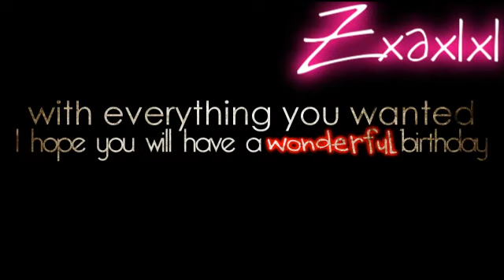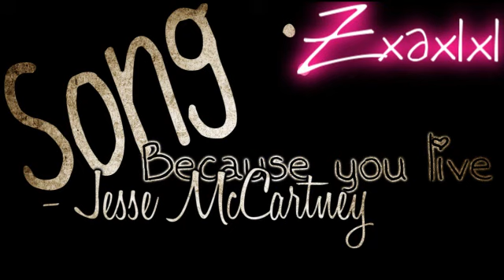Because you l i v e // [Joshley]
R e a d {a f t e r} w a t c h i n g :

well, i started on this 1 week ago,
but at 1 am i discovered the video was gone : O
so i used 2 hours before my finale test,
and 6 hours after..

omjoshley ! i got a B !! : D
great grade to start off the summer : ]
that also means that I'm back : D
so many great news : P

well anyways.
HAPPY BIRTHDAY LOUISE !!
i think she was the first joshley bff i got.
i write with her everyday, she helps me, she supports me,
and she is a great friend.

i hope this will be a surprise, because i only told her i was doing a joshley video,
with this song and luckily this is her favorite jesse song, just like me !! : D

well its explained in the video, what song, artist, dedication, but the program is "sony vegas 7" and i [zacandleolover] edited it.

again, happy birthday lou : ]

Do not redistribute others work without their consent.

- emily [zacandleolover]